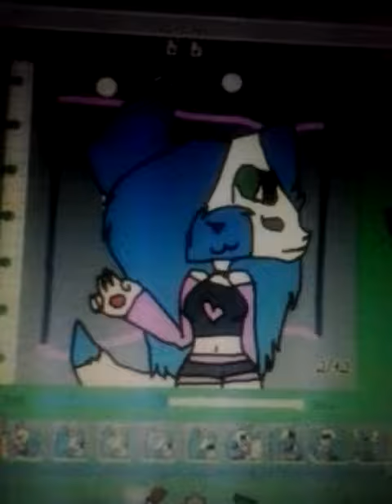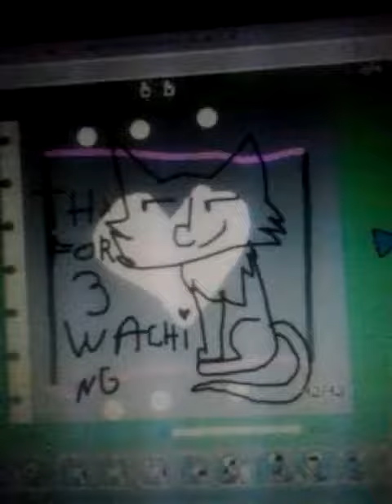Rise and shine meme (alexandra horvath fox) és (cirmi a cica)